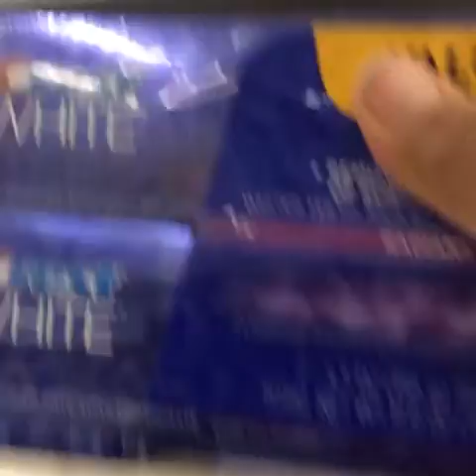En el Walmart de compras#19